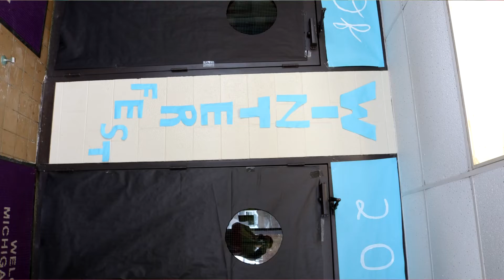Day One of WInterfest